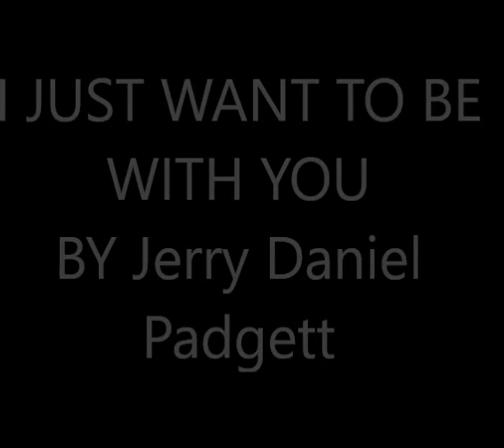I JUST WANT TO BE WITH YOU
Written and recorded by Jerry Daniel Padgett